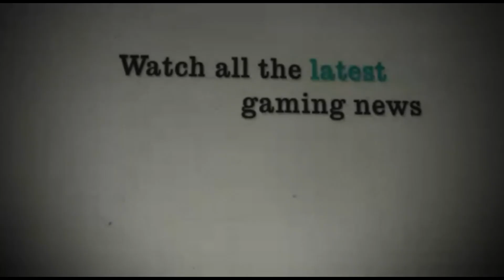Phil Plays: Far Cry 3 - Episode 2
Phil finds himself on some forsaken Island full of Pirates and unnecessarily aggressive wildlife and attempts to survive in Far Cry 3.

Forgive me for the slightly haphazard audio, apparently I didn't adjust for quad bikes and cars are the loudest thing since the 7th circle of hell.